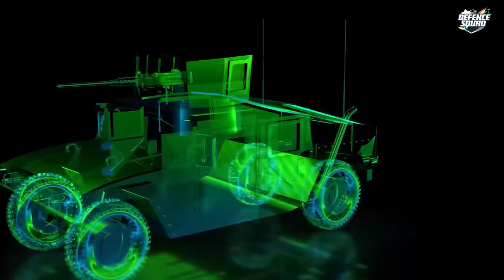New Weapons Post Galwan Standoff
🔥 Unveiling India's Response after Galwan 🔥

In the tumultuous 8.5-month period between May 2020 and mid-Jan 2021, the India-China Galwan shook the world, marking a pivotal moment in India's border security paradigm. 🛡️ It was a wake-up call, a realization that India's borders needed urgent fortification against escalating tensions and aggressive maneuvers.

Since that incident, India has embarked on a mission of bolstering its defences, spearheading developments in military technology and infrastructure to safeguard its northern borders. 💪 From advanced weaponry to strategic upgrades, the aftermath of the Galwan has seen a surge in efforts to counter potential aggressions.

Join us as we delve into the post-Galwan era, exploring the cutting-edge advancements and strategic maneuvers that have dominated headlines. 🚀 From upgraded security forces to fortified borders, witness India's unwavering resolve to defend its sovereignty in the face of adversity.

Don't miss out on this gripping journey through India's response to the Galwan Valley Clash! 🌐

This video shares all about Galwan Valley, India ChinBorder, BorderSecurity, India Weapons After Galwan - Post Galwan Standoff – A Turning Point in Border Security Developments